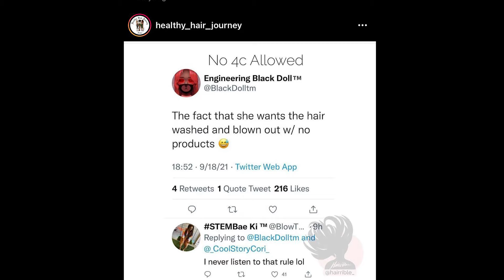No 4C Hair Allowed? || Black Hairstylist are so Unprofessional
Hello everyone today we are going to be talking about black hairstylist and black salons. There has been a lot of talk on social media in regards to a black hairstyles refusing to do 4C hair and I would like to talk about just the overall unprofessionalism as well as my issues with black hair stylist and salons today￼